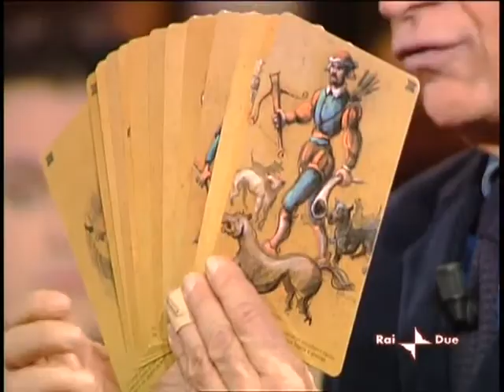Speciale Inconscio e Magia - L'Arte Divina 2 di 4